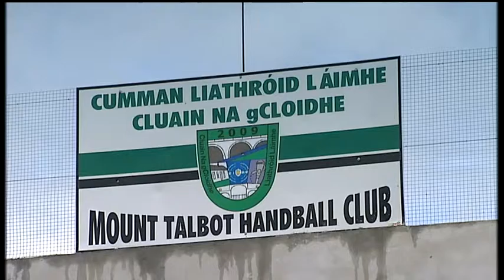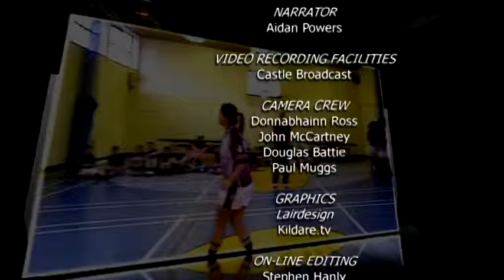TG4 GAA HANDBALL SHOW Series 2, Episode 1, Part 2, December 2011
Concluding the review of the 2011 GAA Handball National All-Star Awards Banquet in Croke Park with a host of special features on players and clubs around the country...